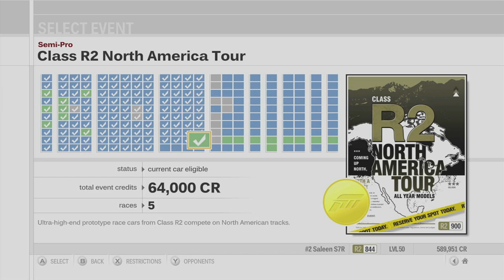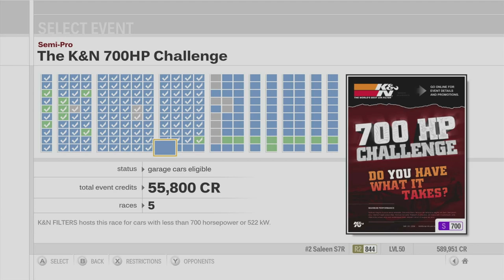Forza Motorsport 3 Playthrough - Class R2 North America Tour - Episode 74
Chapters:
00:00 - Intro
01:13 - Class R2 North America Tour - Maple Valley Raceway
09:56 - Class R2 North America Tour - Sunset Peninsula
19:04 - Class R2 North America Tour - Road Atlanta
27:56 - Class R2 North America Tour - Sunset Peninsula
36:00 - Class R2 North America Tour - Road America